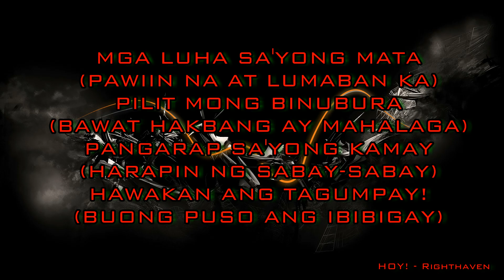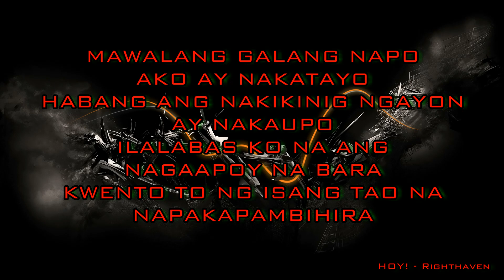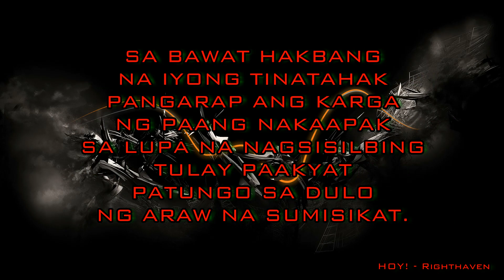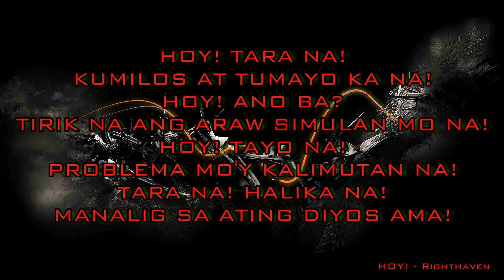HOY! - Righthaven feat. Donjie Sumabal, Ivan Catarina, Ruszel Priego (Original) on Spotify & Apple